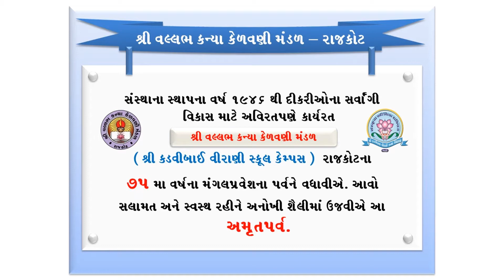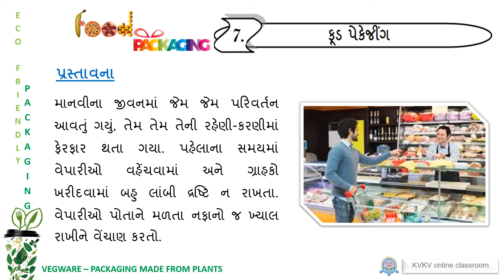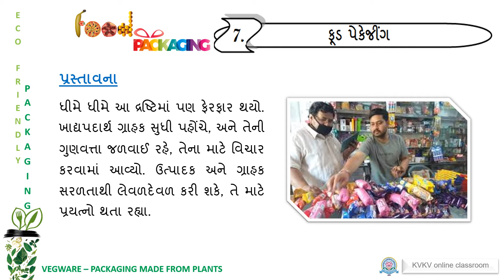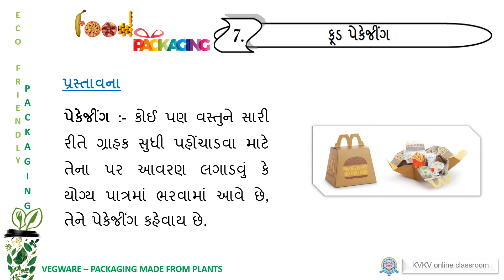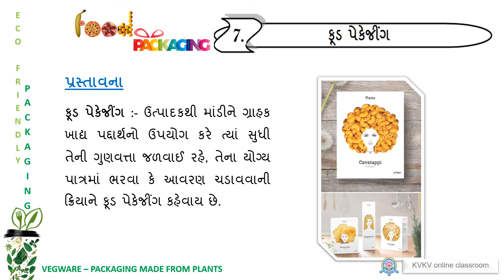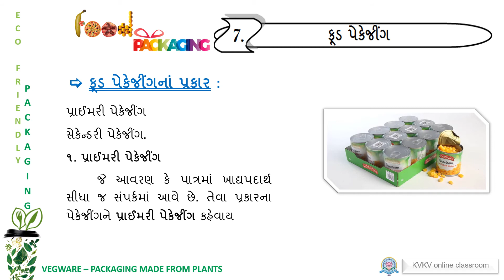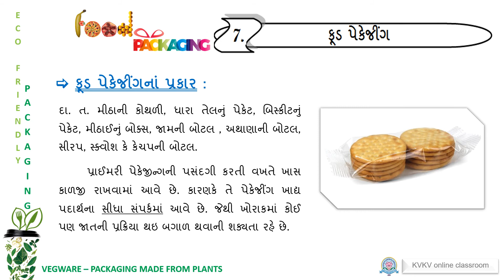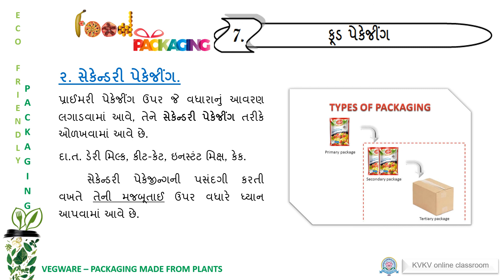Std11 Food Processing, Plant Management & Food Packaging, Ch7, Food Packaging, Part 1